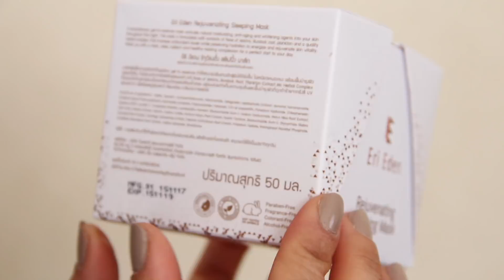รีวิว Eri Eden Sleeping Mask.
สวัสดีคะ วันนี้มารีวิว sleeping mask จากแบรนด์ Eri Eden คะ  อยากรู้ว่ามีความน่าสนใจยังไง  ไปดูกันเลย^^

Facebook Page Eri Eden.

📷FILMING EQUIPMENT💻

Editing   :   iMovie

💄เครื่องสำอางค์ที่ใช้แต่งในคลิป💄

- Burberry warm glow natural bronzer (no.04)

- Urban decay naked naked 3 palette.